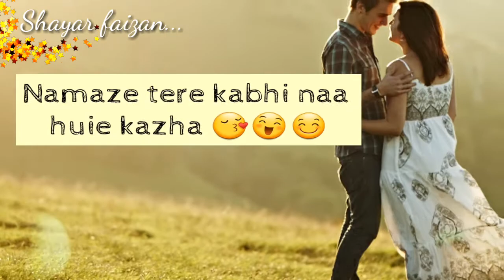Happy velentainday💓 | Hug day👫advanced😊 | special shayari 2018 | writer - shayar faizan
writer - shayar faizan
editor - shayar faizan
background photos - Google image

best for the quality 😊😊☺ this video content. 😀😁😃
the best shayari of the copules
I hope you manage this video 😀😀...

Namaze tere kabhi naa huie kazha
Juck kar ab bas main karu
Tera he sajdha
Mangu jab aankhen khol ye dua
Nigahon me ho Ab Tera he chera

advanced 12 February shayari ☺😊😊2018,promise day